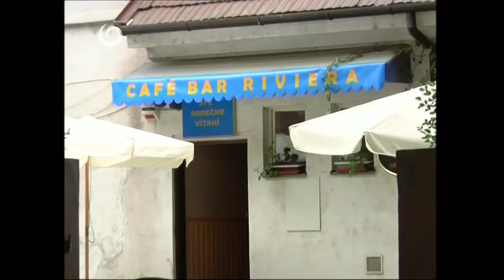Profesionali statocne srdce